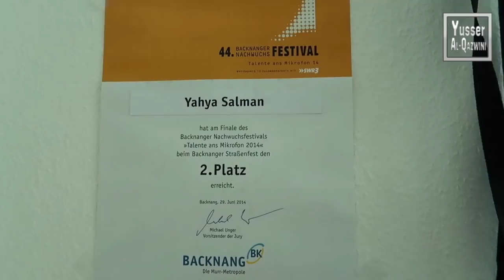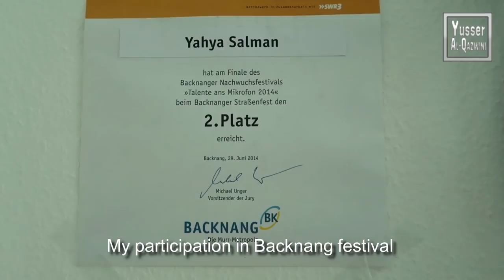Yahya Salman From Baghdad to the Biggest Festivals in Germany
من مدرسة الموسيقى والباليه في بغداد، إلى سوبرستار ألمانيا، ومن ثم أهم وأكبر المهرجانات في ألمانيا. لنتعرف على يحيى سلمان في هذا الفديو.
اعداد ومونتاج يسر القزويني
From the Music and Ballet School of Baghdad, to Superstar Germany, to the biggest festivals in Germany. Let's learn about Yahya Salman's story in this video.
Produced and edited by Yusser Al-Qazwini